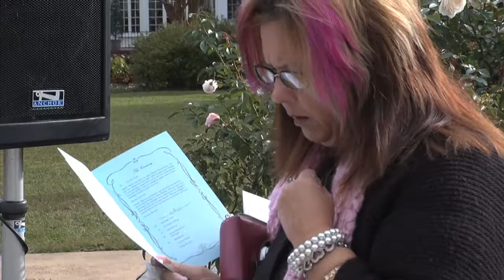Patricia & Matthew / Trailer / Leu Gardens, Orlando FL